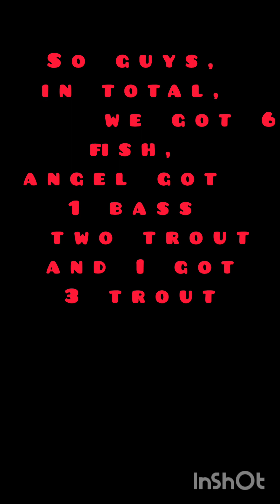fishing a pond in New Mexico, will we catch something?